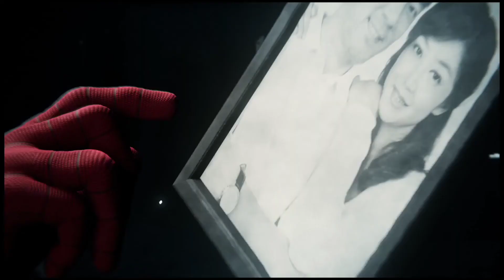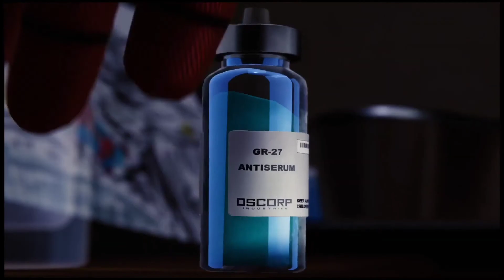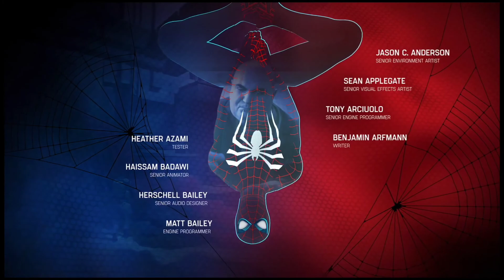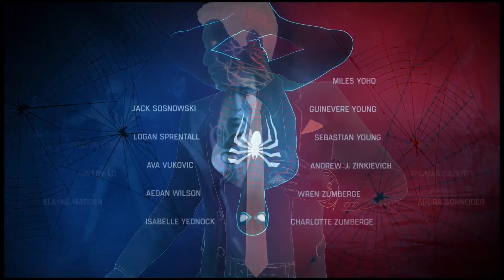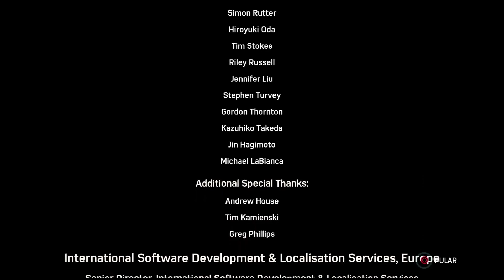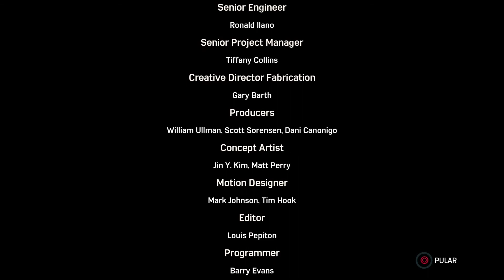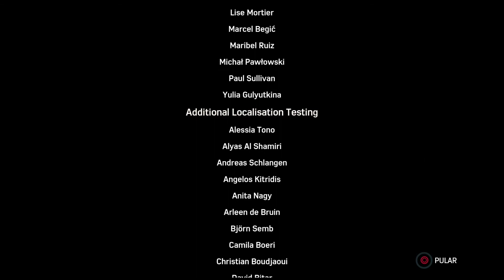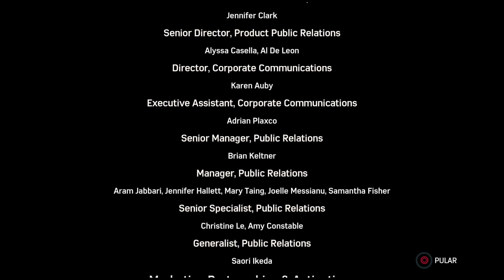Marvel's Spider-Man parte 14 FINAL:Grandes poderes grandes responsabilidades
14° parte e final de gameplay de gameplay de SpidermanPS4 no ps4pro ,nesse episodio nos terminamos a historia da campanha principal do homem aranha e logo mais tarde nos traremos as suas DLC's, só ficar no aguardo